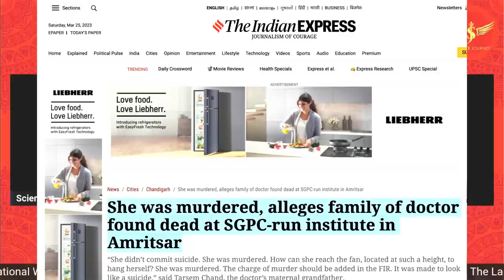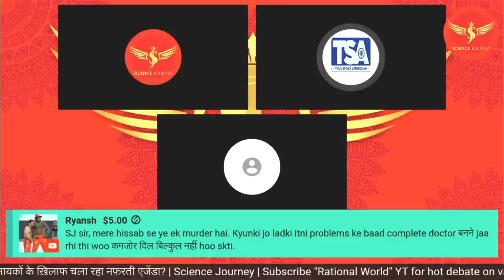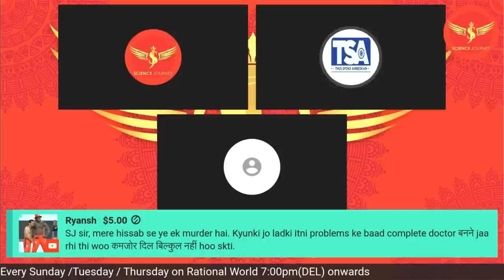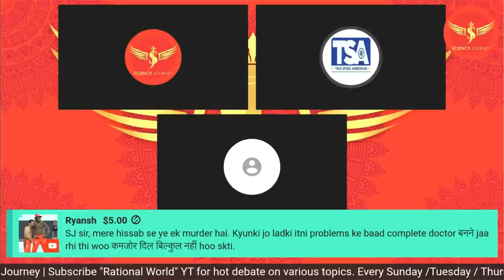📞266 | Casteist Hatya Dr Pamposh | सच्चाई सुने अंतिम तक | Thus Spoke Ambedkar, Science Journey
Thanks & Regards
Rational World